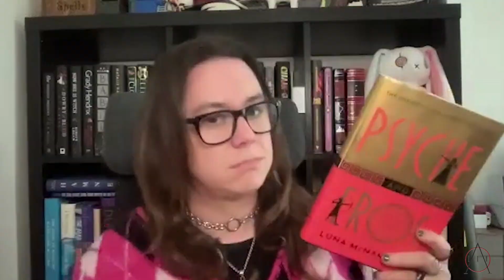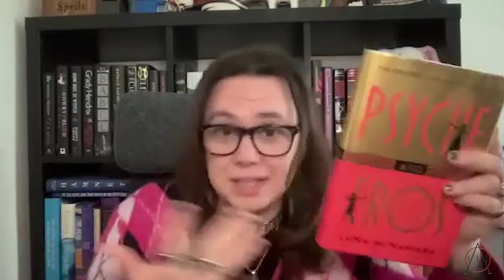What Is Female Strength In a Man's World? PSYCHE & EROS Review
Willow's ( @WillowTalksBooks ) Socials -